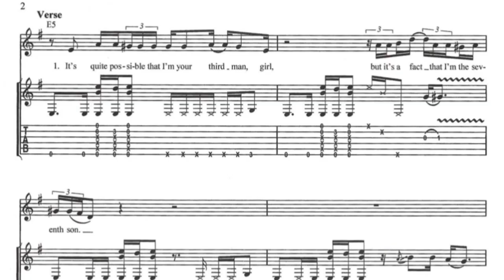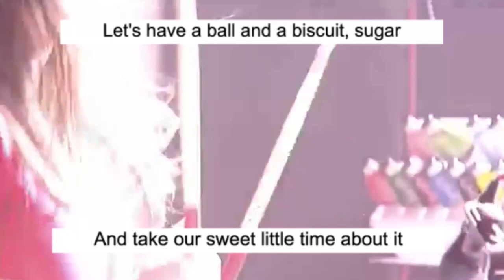The Perfect White Stripes Song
A snippet from the Beyond the Beat podcast Ep. 6 | The White Stripes - Elephant

Strange. simple. bluesy. mysterious. old-school. heavy. constricted. They are all words to describe the White Stripes as a band. You'll get at least one and maybe a few of those elements in all of the songs Jack and Meg White produced over the 14 years of the band. But one track off of Elephant was a rarity, in that it featured everything that made the White Stripes so unique and great.